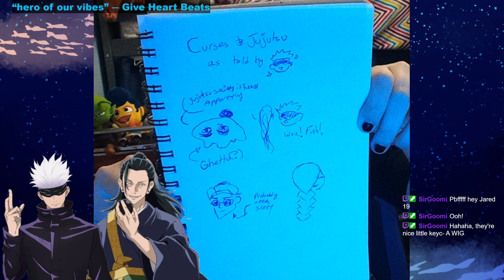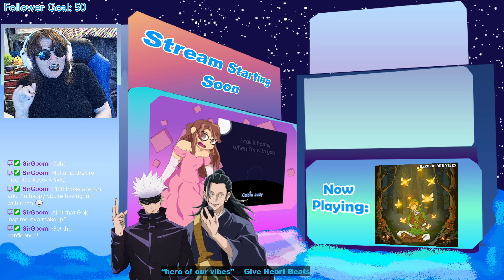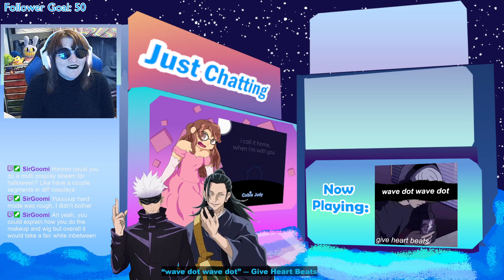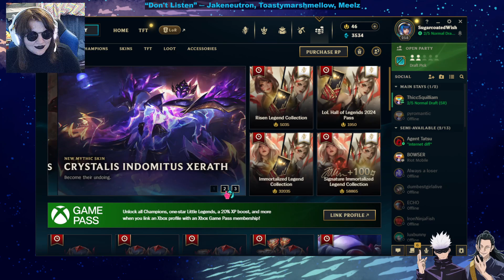Leaguing some Legs|| Unhinged Variety Night Stream VOD Part 1 (06/20/2024)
Part one of the Unhinged Variety Stream VOD. Got a couple friends in for some league of leg